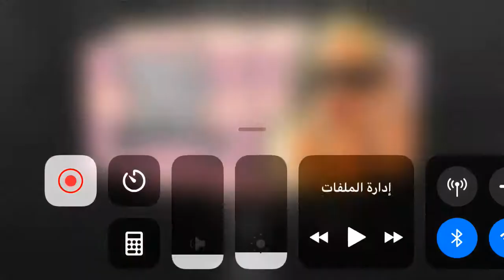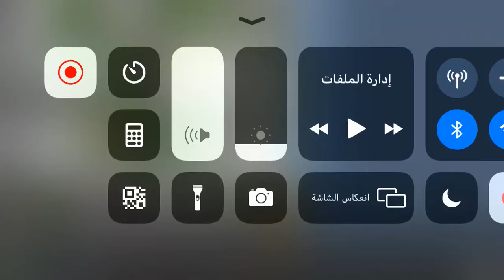Grand theft auto San Thug life 3 stars ⭐️ ⭐️⭐️